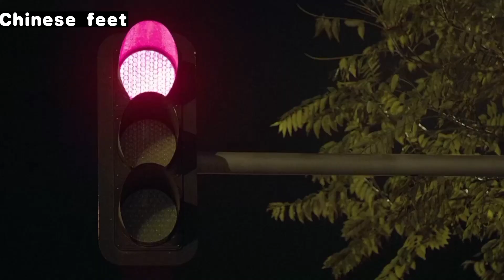Chinese feet,足の裏,中国脚,cutetoes,足控,cutefeet,恋足,발바닥 ,맨발,solesfeetprettyfeetgang,,脚趾,footmodels,玉足